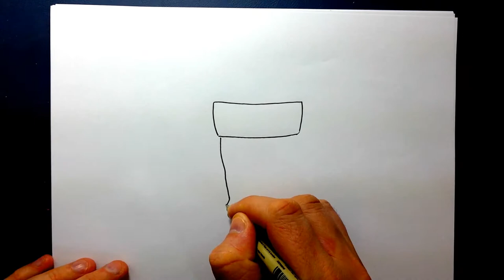How to draw a Christmas Stocking Cómo dibujar una media de la Navidad